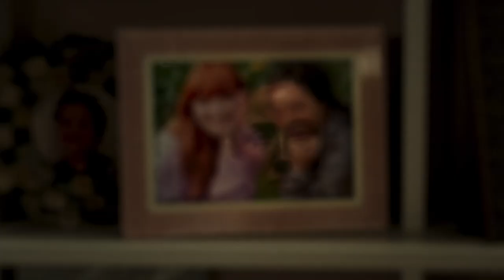Behind the Scenes with Will Gregory (Composer of BBC1 Show 'Chloe')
A short film about the music and its inspiration in hit BBC1 show 'Chloe', featuring an interview with the show's composer Will Gregory (Goldfrapp)